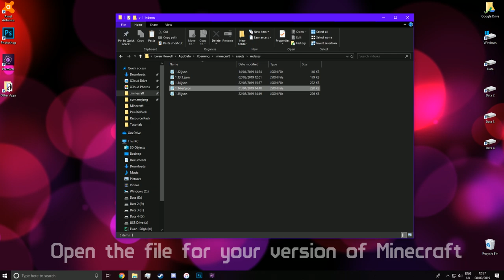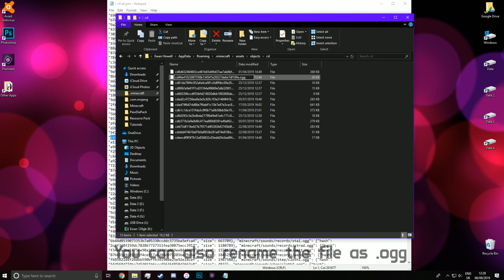How to make a Resource Pack - Part 4 - Vanilla Sounds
for letting me use his PewDiePie and Jacksepticeye world recreations.